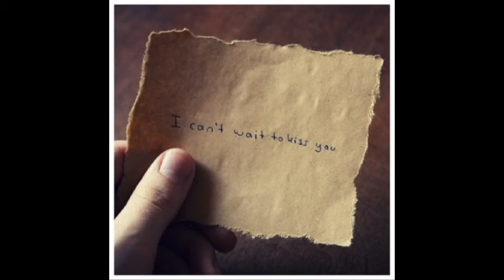Kevin Cabral-Kiss Of Love.avi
Please let me know what you think of me2